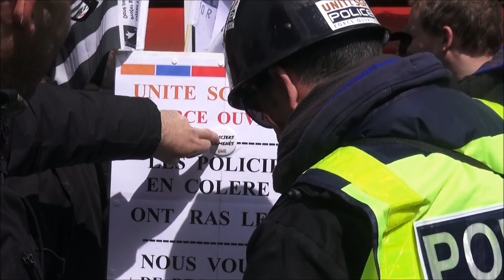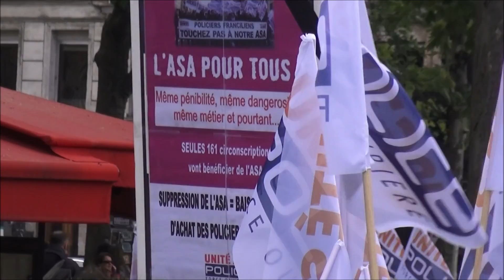Paris : départ marche présidentielle des policiers et hommage à Xavier Jugelé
Paris, le 26/04/2017
Comme à leur habitude, les policiers se rassemblement entre les deux tours de l’élection présidentielle pour interpeller les 2 candidats sur les difficultés du métier.
Prévue depuis plus d’un mois, la manifestation a pris une tournure particulière après le meurtre du policier Xavier Jugelé le 20 avril 2017 sur les Champs-Elysées, dans une attaque terroriste qui visait clairement les forces de l’ordre. Le parcours place du 18 juin 1940 (Montparnasse) – Vauban a donc été prolongé jusqu’aux Champs-Elysées pour un moment de recueillement.